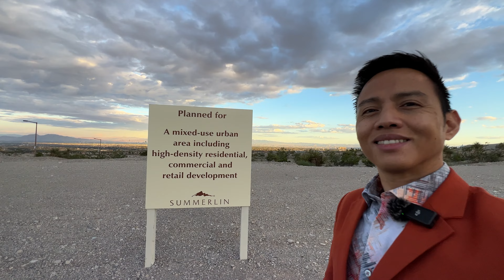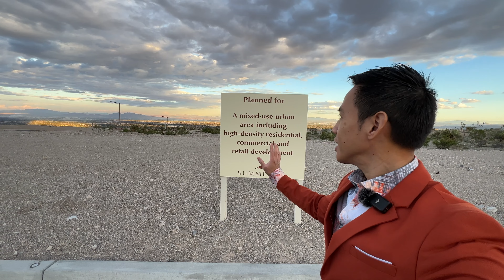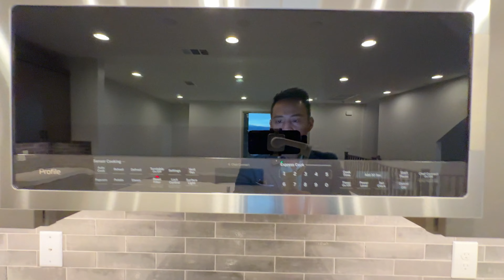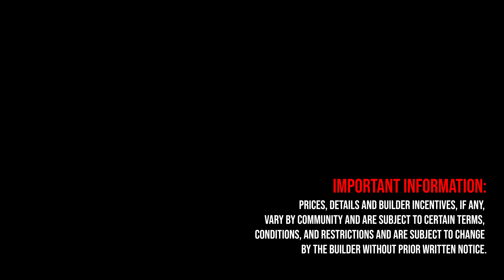Summerlin Las Vegas Move-in Ready Home | Vireo by Woodside Homes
ABOUT THIS MOVE-IN READY HOME:
Discover the perfect blend of style and convenience with this beautifully finished home, designed for those who value both comfort and elegance. Step inside to find a guest suite with a private bath, offering the perfect space for visitors or extended family. The main living area boasts an open floor plan, seamlessly connecting the dining area and gourmet kitchen, complete with modern appliances and a large island perfect for entertaining. Outside, a covered deck provides a serene escape for relaxation or outdoor dining. Upstairs, the primary bedroom suite serves as a luxurious retreat, complete with a private deck for quiet moments. Thoughtfully designed, this home offers everything you need for hosting gatherings while providing private spaces for rest and relaxation.

Starting from: $620K (NEGOTIABLE)
3 Bedroom
3.5 Bathroom
2-Car Garage
Three-Story Home
1845 SQ.FT

Features:
1st Floor Secondary Bedroom
Drop Zone
Covered Patio

ABOUT THE COMMUNITY:
Welcome to Vireo, a vibrant and welcoming community in Summerlin, where the sun-kissed desert landscapes meet modern living. Our charming neighborhood boasts a delightful collection of 2 and 3-story homes each adorned with stylish covered patios and decks, offering the perfect blend of indoor-outdoor living. With thoughtfully planned streets, pedestrian-friendly pathways, and an abundance of recreational amenities, Summerlin is a haven for families and individuals seeking an active and fulfilling lifestyle. Embrace the best of both worlds with easy access to the bustling city life of Las Vegas and the tranquil beauty of Vireo in Summerlin. With convenient shopping, dining, and entertainment options just moments away, you'll experience the perfect balance of convenience and tranquility. Join us at Vireo in Summerlin, where every day is an opportunity to create cherished memories and build lasting friendships. Discover a place where vibrant living and community converge to create the ultimate sanctuary you can proudly call home.

Sincerely,
Angelo Hermosura
Realtor
License # S.0198974